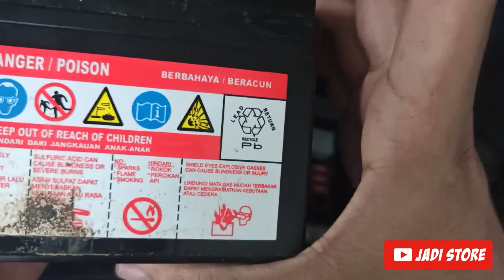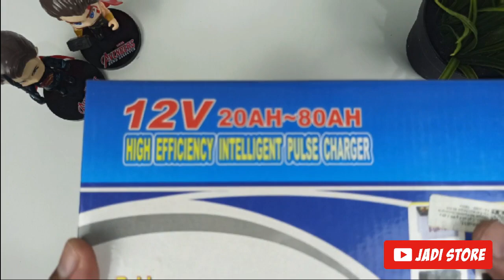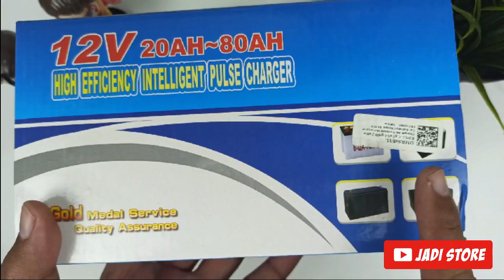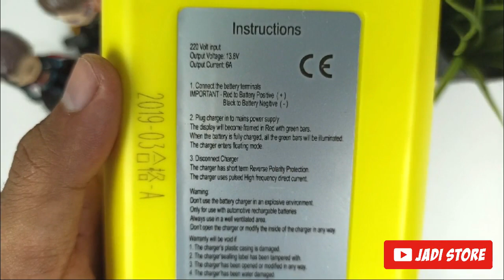Review Charger Aki Portable 12V 6A, Sampai Penuh Cuma 15 Menit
Halo temen-temen selamat datang di Channel Jadi Store.
Hari ini kami mau mereview charger aki portable untuk mengisi baterai sepeda motor dan mobil 6A/12V.

FEATURES
EU Plug
Anda mendapat 1 buah kabel EU Plug yang cocok digunakan di Indonesia.

6A / 12V
Charger ini digunakan untuk mengisi baterai mobil atau motor dengan tegangan 6A 12V.

BBM = JadiStor

Terima kasih.